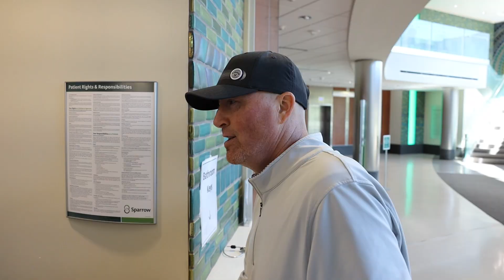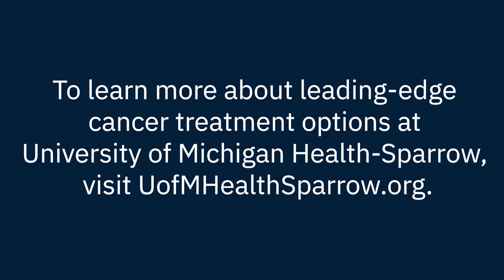Donald "Buck" Andrews Stage 4 Lung Cancer Patient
In March 2022, Donald “Buck” Andrews of Charlotte was struck by a drunk driver, leading to a spot being discovered on his lung.

A Marshall-area pulmonologist assured him it was nothing to worry about. However, nearly two years later, Andrews required emergency care at University of Michigan Health-Sparrow Lansing for a collapsed lung, only to find out the spot was cancer all along.

Luckily, that’s when our highly skilled team at the Herbert-Herman Cancer Center got involved.

Now diagnosed with stage 4 lung cancer, the 52-year-old relies on the UM Health-Sparrow team and cutting-edge medicine to extend his life.

To learn more about leading-edge cancer care at UM Health-Sparrow, go to UofMHealthSparrow.org/Cancer.